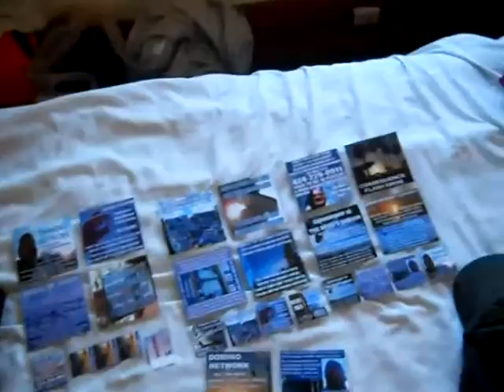PAP11 2010F16PAPB311 16 10PONCHOFEEDSPETEY95MB